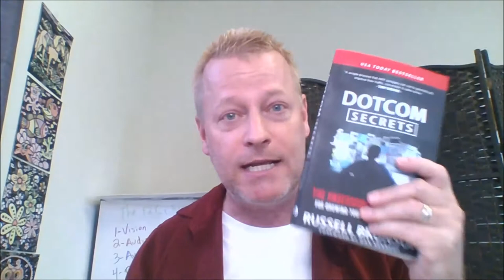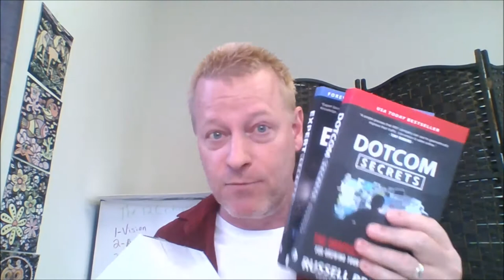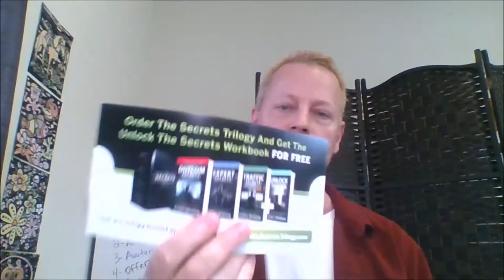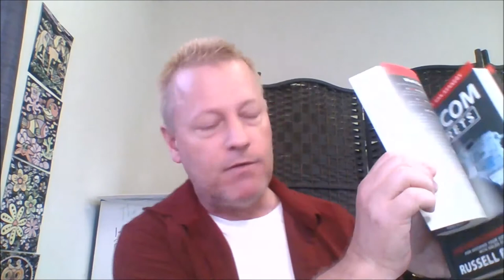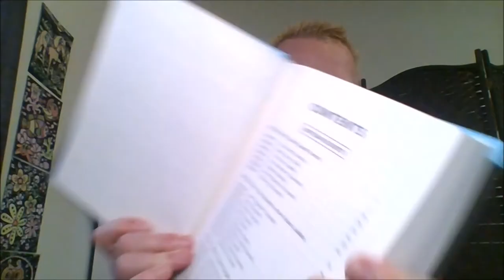Secrets Trilogy Unboxing! What are Dotcom Secrets, Expert Secrets & Traffic Secrets books?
I was so excited to finally get the Secrets Trilogy book set in the mail yesterday I decided to record an unboxing video for it.

My name is Jean-Serge Gagnon and I work &  live 12 hours away from my family, so I'm building my personal brand online using attraction marketing to get home and generate income online.

The secrets trilogy books by Russell Brunson are the best online marketing books I've ever read (well listened to), you really need to get your own copy.

You can get the trilogy by ordering the Traffic Secrets book and selecting it as an up sell